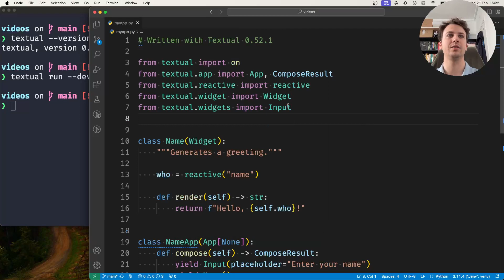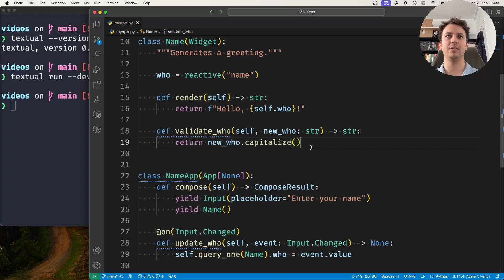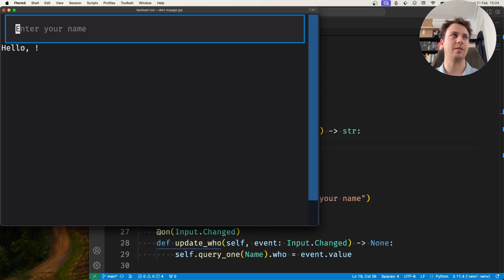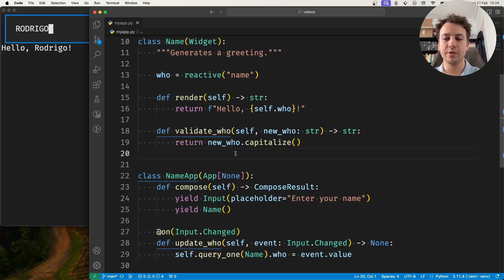Validate methods – Textual reactivity 101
The code for this video can be found in this repository